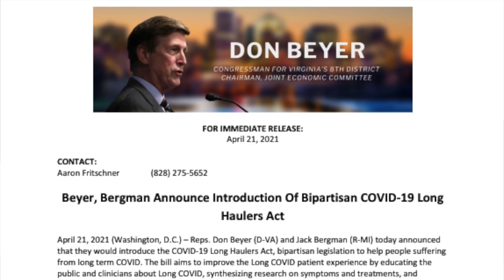Advocacy in Action: May 12, 2021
At our last Advocacy Day in 2020, Solve M.E. Director of Research Allison Ramiller filled in for an ME/CFS patient too ill to keep their scheduled meeting with a staff member from the office of Rep. Don Beyer (D-VA).

Watch how Allison’s lengthy conversation with the staff member about health data and big research solutions sparked legislative action, just one year later.